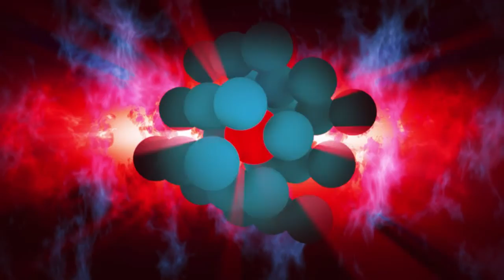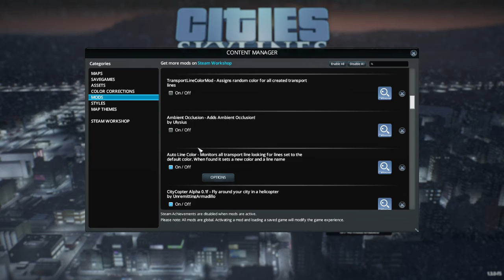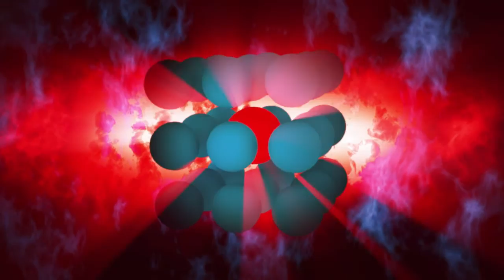Cities: Skylines - Snowfall - Live Stream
Join Tycoon-A-Tron for a Cities: Skylines - Snowfall - Live Stream - Live Stream :D